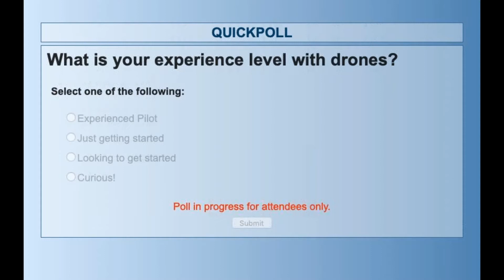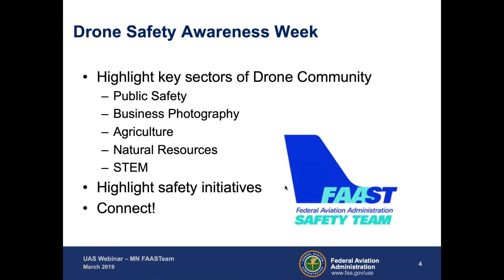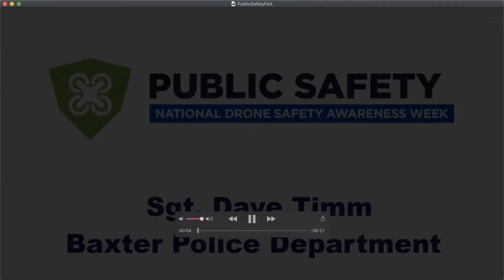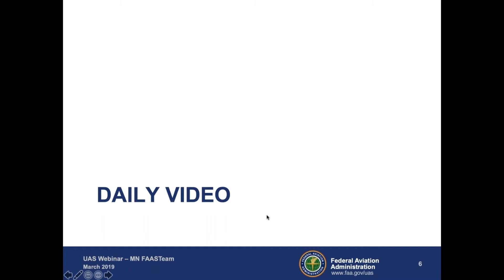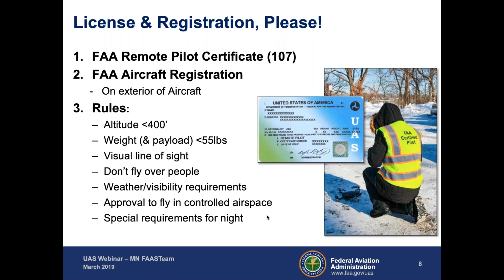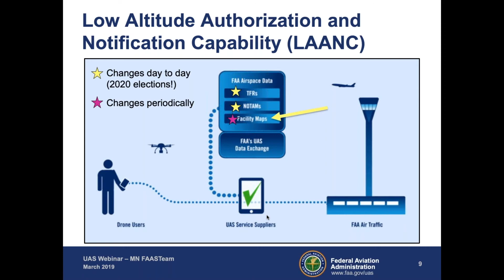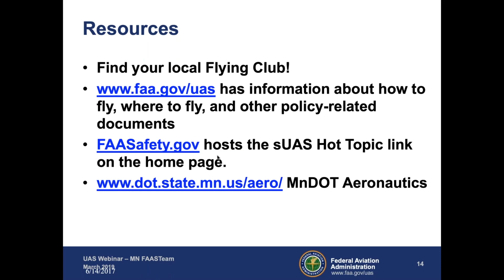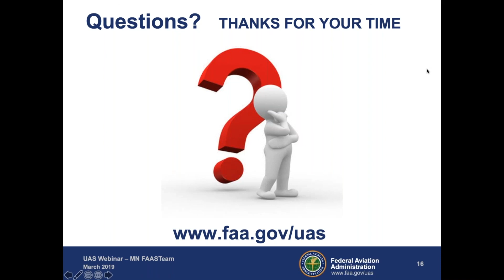2019 National Drone Safety Awareness Week: Public Safety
Minnesota FAA Safety Team National Drone Safety Awareness Week: Law Enforcement with Sgt Dave Timm.